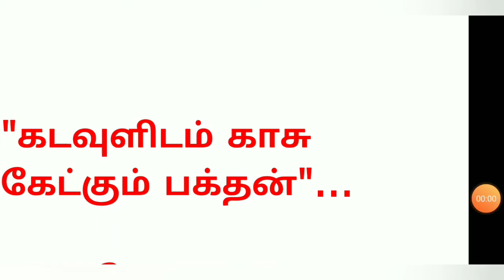தமிழ் கதை | கடவுளிடம் காசு கேட்கும் பக்தன் | ஒரு நிமிட சிரிப்பு கதை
தமிழ் கதை | ஒரு நிமிட சிரிப்பு கதை | கடவுளிடம் காசு கேட்கும் பக்தன்